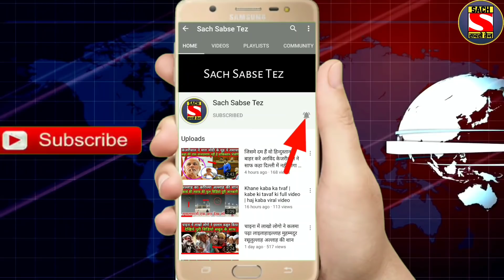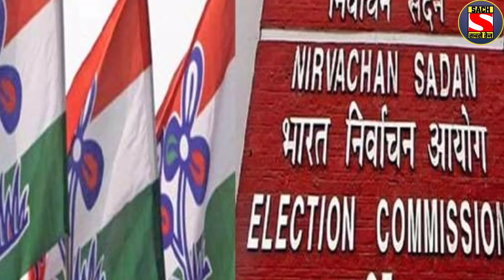बंगाल की मुख्यमंत्री ने खोली चुनाव आयोग की पोल | Sach Sabse Tez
1. weather forecast 2. weather today 3. weather forecast india 4. weather report 5. rain weather 6. आज का मौसम कैसा रहेगा 2020 7. आज के मौसम का हाल 8. मौसम समाचार 9. मौसम विभाग 10. कल का मौसम कैसा रहेगा 11. आज के मौसम की जानकारी 12. आज रात का मौसम कैसा रहेगा 13. कल का मौसम कैसा रहेगा 14. आज का मौसम दिल्ली 15. आज का मौसम पंजाब 16. आज का मौसम उत्तर प्रदेश 17. आज का मौसम कैसा रहेगा 2020 . आज रात का मौसम कैसा रहेगा 19. आज का मौसम दिल्ली 20. कल का मौसम कैसा होगा 21. आज का मौसम का हाल वीडियो 22. मौसम समाचार 23. कल का मौसम कैसा रहेगा 2020